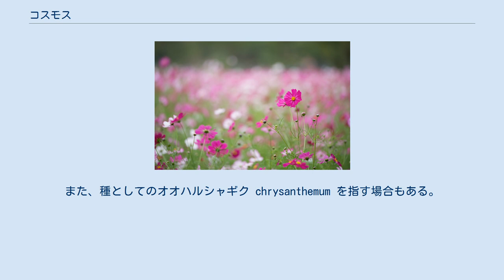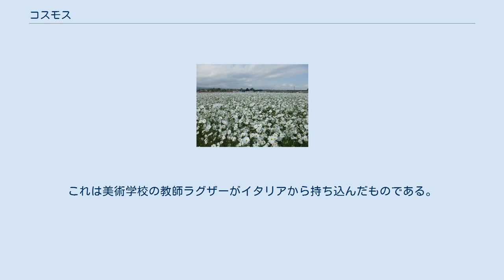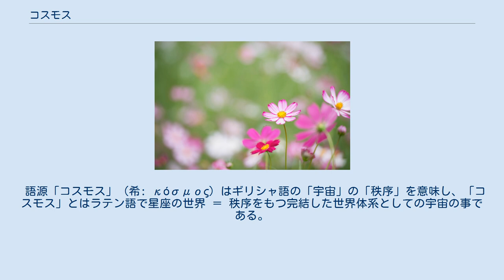コスモス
コスモス_(植物)
コスモス（学名：cosmos）は、キク科コスモス属の総称。
また、種としてのオオハルシャギク chrysanthemum を指す場合もある。
アキザクラ（秋桜）とも言う。
 一年生植物の草本。
茎は高さ2 - 3mになり、よく枝を出す。
葉は対生で二回羽状複葉。
細かく裂け、小葉はほぼ糸状になる。
頭花は径6 - 10cm、周囲の舌状花は白から淡紅色、あるいは濃紅色。
中央の筒状花は黄色。
葯は黄褐色。
通常は舌状花は8個。
開花期は秋で、短日植物の代表としても知られる。
 秋に桃色・白・赤などの花を咲かせる。
花は本来一重咲きだが、舌状花が丸まったものや、八重咲きなどの品種が作り出されている。
本来は短日植物だが、6月から咲く早生品種もある。
 熱帯アメリカ原産。
1789年、メキシコからスペインのマドリード王立植物園に送られ、1791年にアントニオ・ホセ・カヴァニレスによってCosmosと名づけられた。
日本には1879年（明治12年）に渡来した。
これは美術学校の教師ラグザーがイタリアから持ち込んだものである。
秋の季語としても用いられる。
 日当たりと水はけが良ければ、やせた土地でもよく生育する。
景観植物としての利用例が多く、河原や休耕田、スキー場などに植えられたコスモスの花畑が観光資源として活用されている。
ただし、河川敷の様な野外へ外来種を植栽するのは在来の自然植生の攪乱（かくらん）であり、一種の自然破壊であるとの批判がある。
 語源「コスモス」（希: κόσμος）はギリシャ語の「宇宙」の「秩序」を意味し、「コスモス」とはラテン語で星座の世界 ＝ 秩序をもつ完結した世界体系としての宇宙の事である。
対義語は、「カオス（ケイオス）」（希: χάος）混沌である。
メキシコにいたスペイン出身の聖職者が中南米原産のコスモスをみて、花びらが整然とバランスよく並んでいることに、ギリシャ語の（調和）と名付けた。